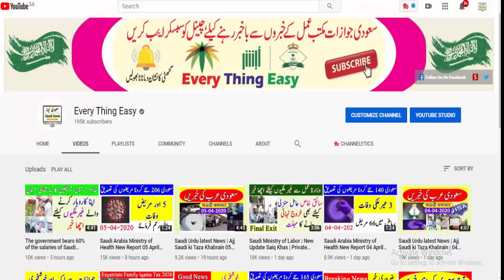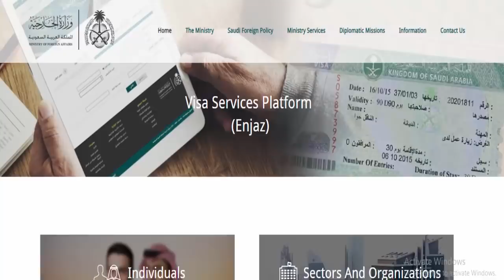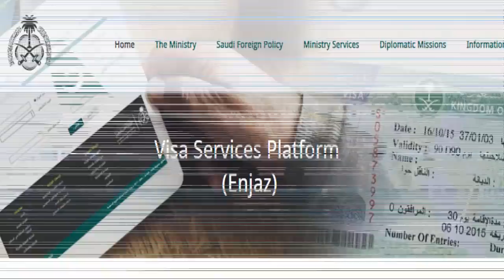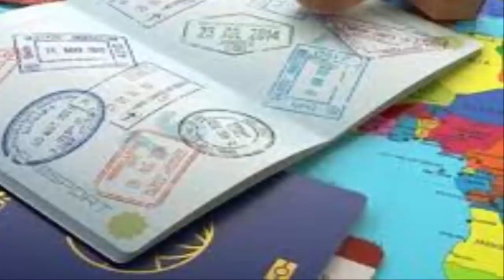Important for New Work Visa Holder Returning to saudi from Jawazat | Every Thing Easy